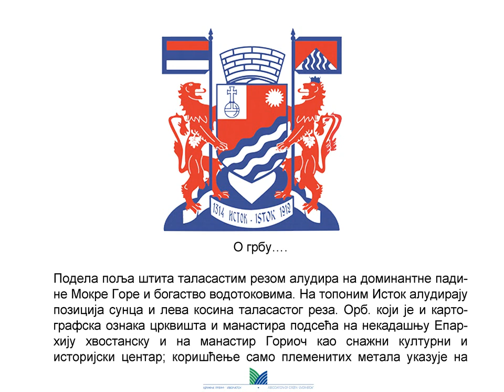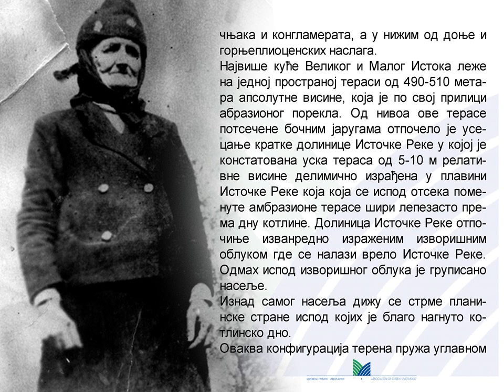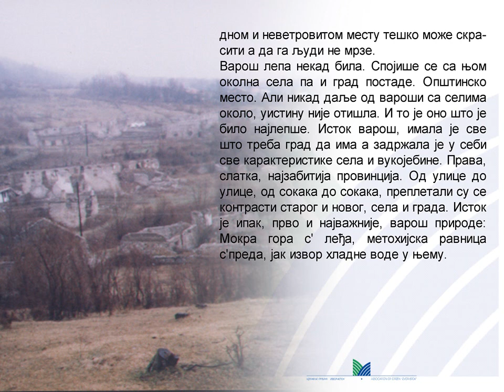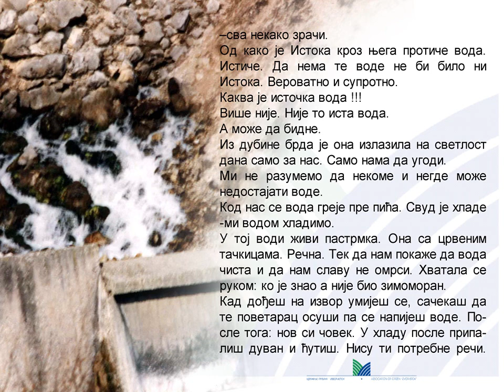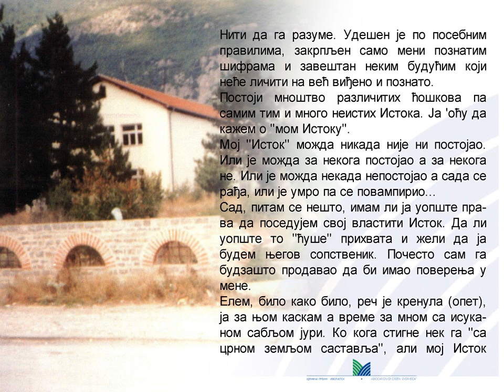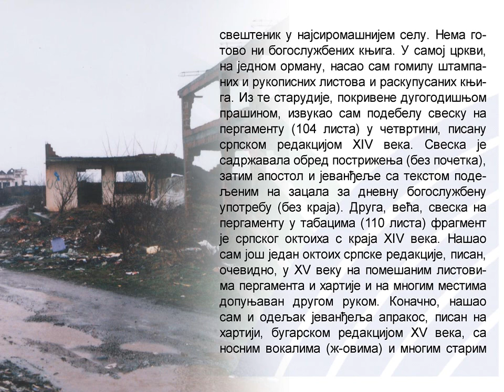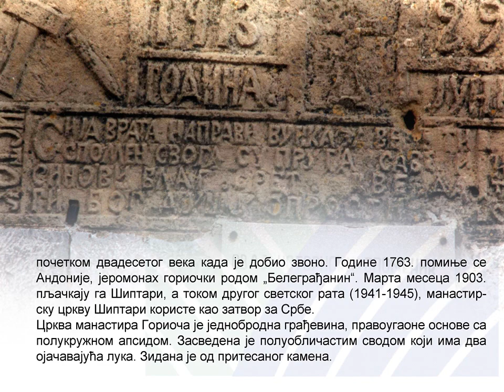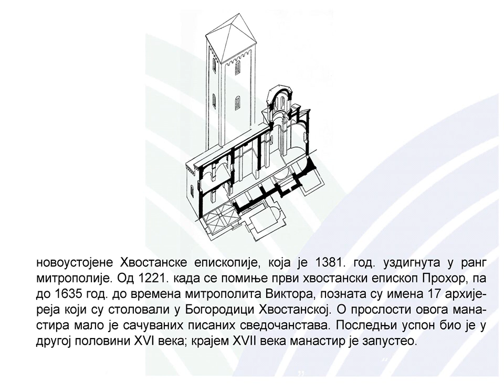Исток - Метохија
Igor M. Đurić
Istok / Metohija i Kosovo